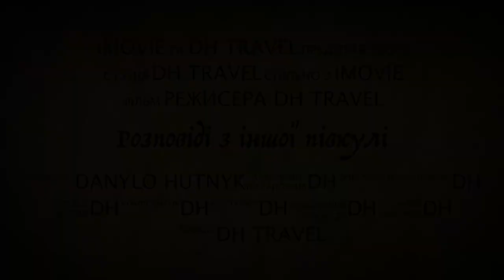the trailer of my travel around the world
Aruba,one happy island